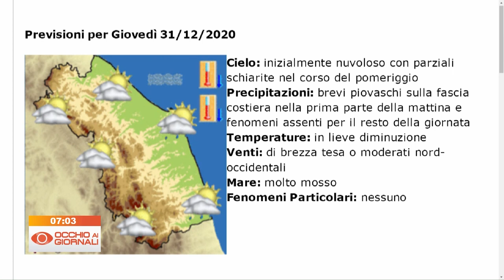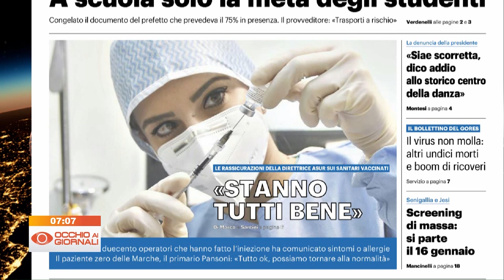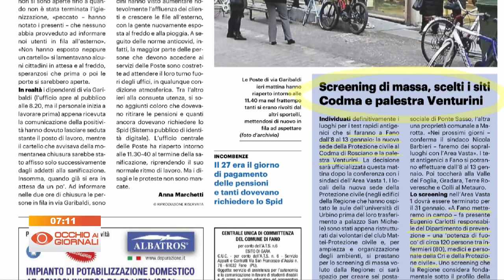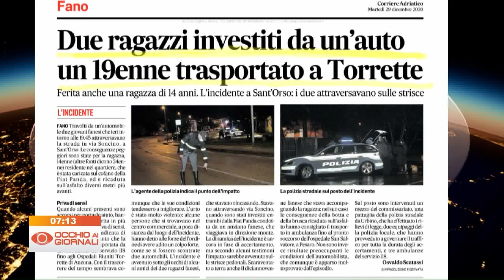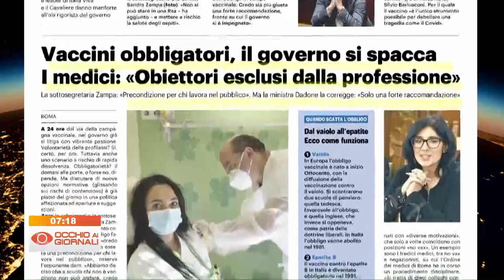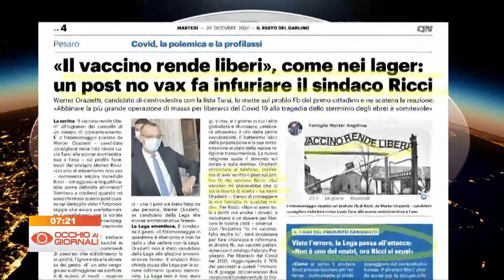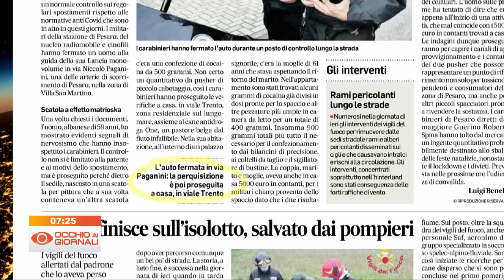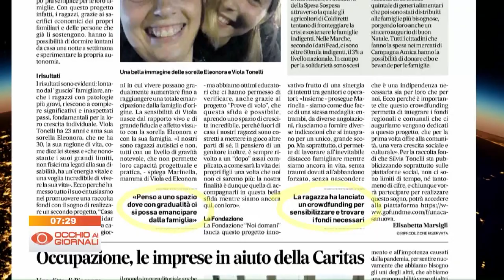Occhio ai Giornali 29 dicembre 2020